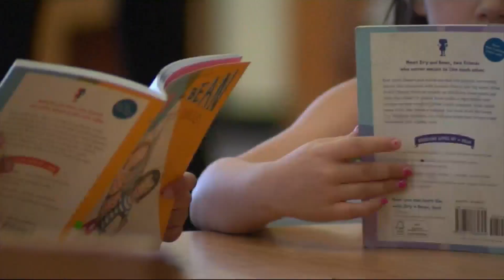Schools need more public funding, Iowa Democrats say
Iowa Democratic legislators want Republicans to approve higher increases in public student funding